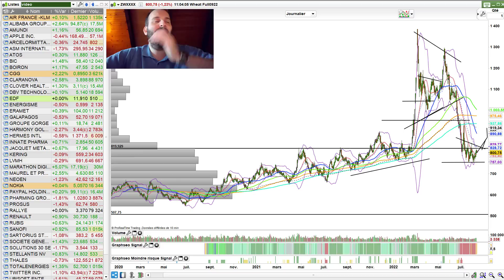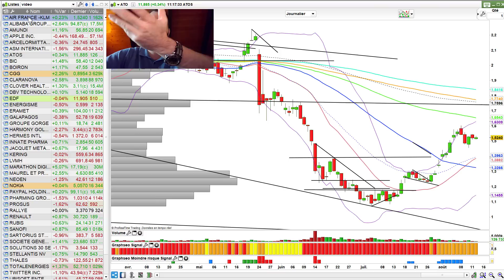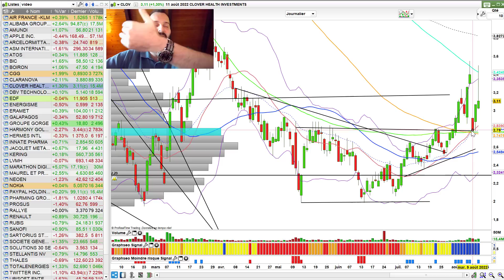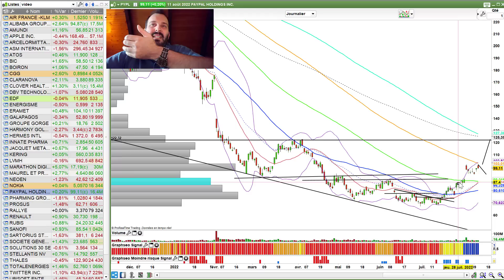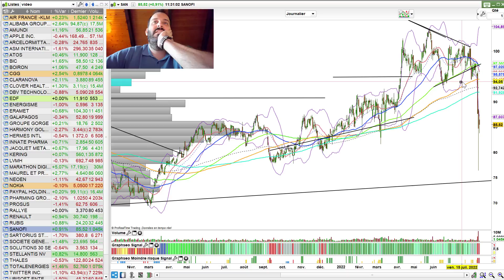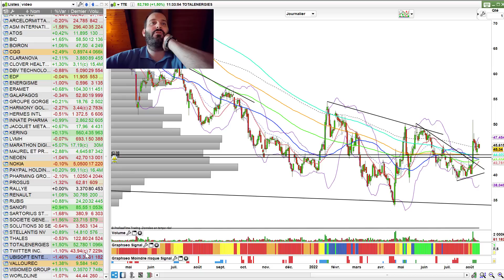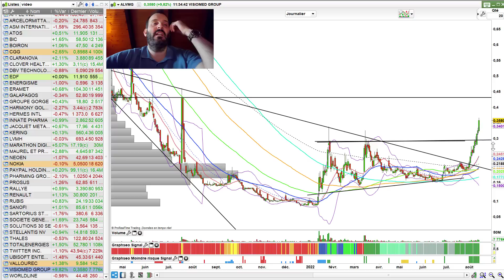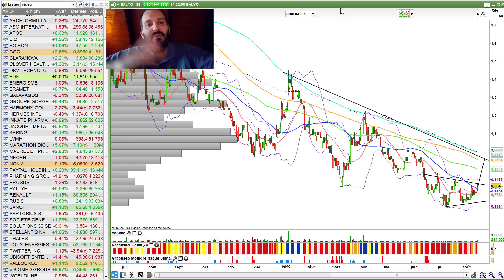CRISE Euro | KRACH boursier 🚨 | Récession : L'histoire sans fin⚠️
Le rebond est en marche en bourse et pourtant tous les experts crient à la crise de l'euro, la fin, le krach à venir. Récession, inflation tout y passe, rien n'est bon et pourtant la bourse monte. Alors qui croire ? Comment investir dans ce marché , quoi faire ?

à propos de Julien FLOT